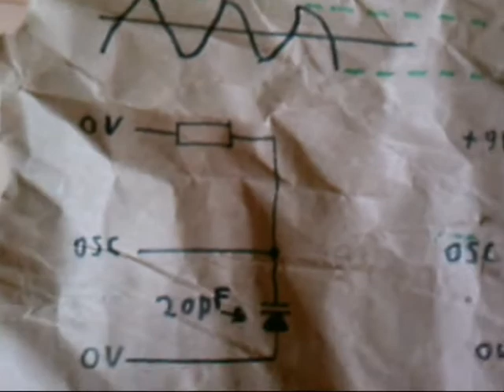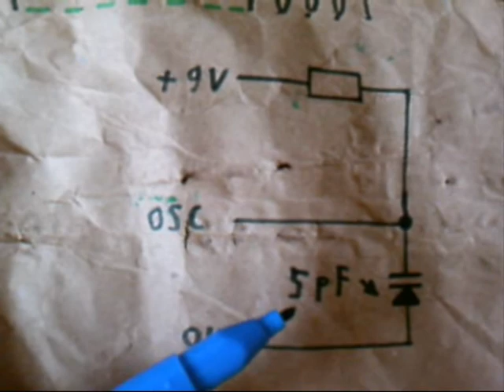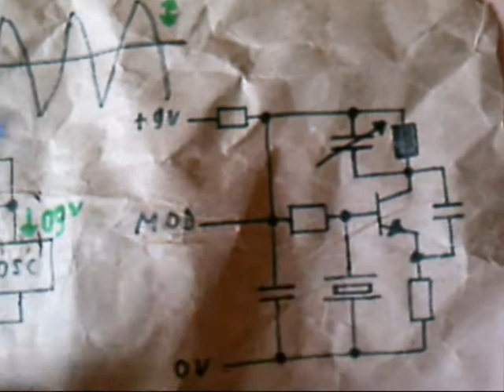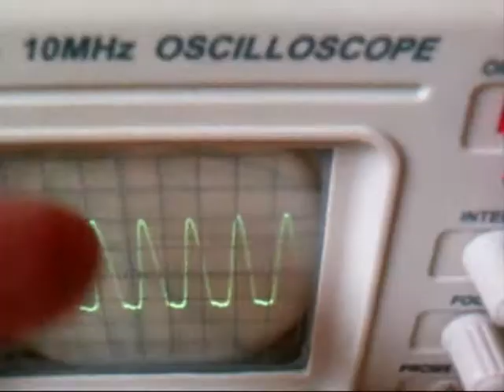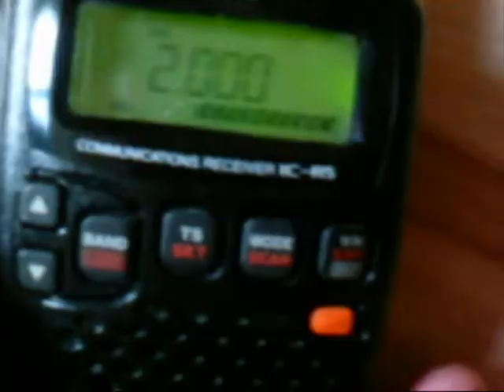amfmdeutsch 0001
Beschreibung